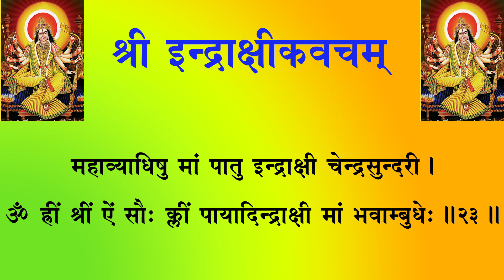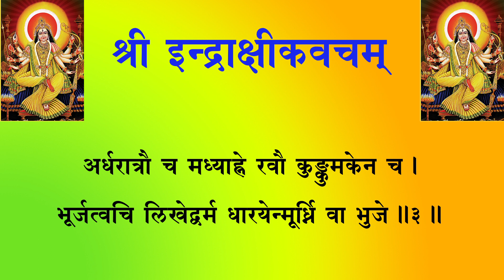INDRAXI KAVACHAM इन्द्राक्षीकवचम् (श्री ६ श्री गुरु श्री शिव दत्त स्मारक गड्डी, जोधपुर ) 9414849604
वनस्थ योगिराज श्री ६ श्री गुरु श्री शिव दत्त जी महाराज , सिवांची द्वार , जोधपुर (राज.)
॥ श्री इन्द्राक्षीकवचम् ॥
॥ ॐ श्रीगणेशाय नमः ॥
देव्युवाच :-
भगवन् देवदेवश लोकेश्वर जगत्पते।
इन्द्राक्ष्याः कवचं ब्रूहि सर्वतत्त्वनिरूपिणम्॥१॥
श्रीभैरव उवाच :-
इन्द्राक्ष्याः कवचं पुण्यं सर्वतत्त्वनिरूपिणम्।
जगच्चिन्तामणिं नाम सर्वमन्त्रैकसाधनम्॥२॥
यं धृत्वा कवचं ब्रह्माविष्णुर्भीमा शचीपतिः।
यमोऽपि वरुणश्चैव कुबेरश्च दिगीश्वरः॥३॥
ब्रह्मा सृजति विश्वं च विष्णुर्दैत्यनिषूदनः।
शिवः संहरते विश्वं जिष्णुः सुमनसां पतिः॥४॥
दिगीश्वराश्च दिक्पाला यथावदनु भूतले।
जगच्चिन्तामणिं वश्ये भोगमोक्षैकसाधनम्॥५॥
सर्वविद्यामयं ब्रह्मविद्यानिधिमनुत्तमम् ।
जगच्चिन्तामणे देवि कवचस्यास्य कीर्तितः॥६॥
देवीन्द्राक्षी परा प्रोक्ता ह्रीं बीजं शक्तिनी स्मृता।
कीलकं प्रणवः प्रोक्तस्त्रिवर्गफलसाधने॥७॥
अस्य श्री इन्द्राक्षीकवचस्य पुरन्दरऋषिः,
बृहतीच्छन्दः, इन्द्राक्षी देवता ।
ह्रीं बीजं, श्रीं शक्तिः, प्रणवः कीलकम् ।
त्रिवर्गफलसाधने विनियोगः ।
ॐ ह्रीं श्रीं वज्रहस्ता मे शिरो रक्षतु सर्वदा।
ऐं सौंः क्लीं पातु मे भालं वज्रिणी वज्रिसेविता॥१॥
फट् स्वाहा वज्रहस्ता च पातु नेत्रे ममानिशम्।
ॐ ह्रां कर्णौ सदा पातु ॐ श्रां गण्डौ सदावतु॥२॥
ॐ ॐ मे नासिका पातु परमा परमेश्वरी।
ॐ ऐं मुखं च मे पातु वीरधीरैकसुन्दरी॥३॥
ॐ क्लीं जिह्वां सदा रक्षेद्देवता शशिसुन्दरी।
ॐ क्लां कण्ठं ममाव्याद्वै देवता सूर्यसुन्दरी॥४॥
ॐ सः स्कन्धौ सदा पातु देवी श्रीवह्निसुन्दरी।
ॐ ऐं ह्रं मे उरः पातु देवता ऋक्षसुन्दरी॥५॥
ॐ ऐं श्रीं मे स्तनौ पातु देवी कुलिशसुन्दरी।
ॐ श्रीं ह्रीं मेऽवतात्पार्श्वे देवी श्रीतिथिसुन्दरी॥६॥
ॐ ह्रां सौंः मेऽवतात्कुक्षिं देवी श्रीयोगसुन्दरी।
ॐ श्रीं ह्रौं पातु मे नाभिं देवता पाशसुन्दरी॥७॥
ॐ श्रीं मे पातु जठरं देवी कमलसुन्दरी।
ॐ ह्रूं क्रीं पातु मे बाहू देवी खट्वाङ्गसुन्दरी॥८॥
ॐ ह्रां श्रीं पातु मे हस्तौ देवी मार्गणसुन्दरी।
ॐ क्रां ह्रां पातु मे ष्टष्ठं देवी भद्राङ्गसुन्दरी॥९॥
ॐ ह्रीं सौंः पातु मे वस्तिं देवी पञ्चास्यसुन्दरी।
ॐ श्रूं ह्रां क्रीं कटिं पातु देवता टङ्कसुन्दरी॥१०॥
ॐ श्रीं स्रीं पातु मेशिश्नं देवी पीतनसुन्दरी।
ॐ ह्रीं ह्रूं मेऽवताद्गुह्यं देवी पातालसुन्दरी॥११॥
ॐ श्रीं क्लौं पातु मामूरू देवी ब्राह्मणसुन्दरी।
ॐ ऐं स्तौंः मे रक्षेज्जानुनी देवी ब्रह्मसुन्दरी॥१२॥
ॐ श्रींवै पातु मे जङ्घे देवता विष्णुसुन्दरी।
ॐ स्रां ह्रां ऐं सदाऽव्यान्मे गुल्फौ गीर्वाणसुन्दरी॥१३॥
ॐ ह्रीं श्रीं पातु मे पादौ देवता शिवसुन्दरी।
ॐ स्रीं हूं पातु मे पूर्वे देवता यक्षसुन्दरी॥१४॥
ॐ जुं सः पातु मे वह्रौ देवता दैत्यसुन्दरी।
ॐ ऐं क्लीं पातु मे दक्षे देवता प्रेतसुन्दरी॥१५॥
ॐ श्रां पातु मे नैरृत्यां देवी रक्षससुन्दरी।
ॐ श्रीं मां पातु वारुण्यां देवी वरुणसुन्दरी॥१६॥
ॐ क्रौं हूं पातु वायव्यं देवता वायुसुन्दरी।
ॐ हूं पातु कौवीर्यां देवी पिशाचसुन्दरी॥१७॥
ॐ ह्रीं श्रीं पातु मामीशे देवतेशानसुन्दरी।
ॐ ऐं हुं पातु मामूर्ध्वे देवी गगनसुन्दरी॥१८॥
ॐ ह्रीं अधस्तान्मे मायादेवी पन्नगसुन्दरी।
ॐ ॐ ह्रीं मे प्रभतेऽव्याद्देवी ब्रह्माण्डसुन्दरी॥१९॥
ॐ क्रौं क्लीं पातु मां रात्रौ देवी त्रैलोक्यसुन्दरी।
ॐ क्लिं पातु निशीथे मां देवी श्रीकामसुन्दरी॥२०॥
ॐ ह्रां क्रूं मां निशान्तेऽव्याद्देवता लोकसुन्दरी।
सर्वत्र सर्वदा पातु देवी मां रूपसुन्दरी॥२१॥
रणे राजकुले पूजे विवादे रिपुसग्रनि।
दावाग्न्यरण्यभीतौ च पोताव्यौ जुररोगतः॥२२॥
महाव्याधिषु मां पातु इन्द्राक्षी चेन्द्रसुन्दरी।
ॐ ह्रीं श्रीं ऐं सौः क्लीं पायादिन्द्राक्षी मां भवाम्बुधेः॥२३॥
शिरसः पादपर्यन्तं पादादिमस्तकान्तकम्।
ॐ ह्रीं श्रीं सर्वभीतिभ्यः इन्द्राक्षी पातु मे वपुः ॥२४॥
फलश्रुतिः -
इतीदं कवचं पुण्यं सर्वविद्यानिरूपणम्।
जगच्चिन्तामणिं नाम त्रिषु लोकेशु दुर्लभम्॥१॥
सर्वतत्त्वमयं दिव्यं सर्वतन्त्रैकरूपिणम्।
सर्वागममयं तत्त्वं गोप्तव्यं पशुसङ्कटे॥२॥
अर्धरात्रौ च मध्याह्ने रवौ कुङ्कुमकेन च।
भूर्जत्वचि लिखेद्वर्म धारयेन्मूर्ध्नि वा भुजे॥३॥
रणे सर्वान् रिपून् जित्वा कल्याणी गृहमाविशेत्।
वन्ध्या वामभुजे धृत्वा ऋतुस्नात्वाह्नि पञ्चमे॥४॥
धृत्वाऽचिरेण कालेन लभते तनयान् बहून्।
ज्वरादयश्च ये रोगाः सत्रिपातादिकुष्ठकाः॥५॥
विद्रवन्ति भयत्रस्ताः कवचस्यास्य धारणात्।
सप्तजन्मार्जितं पापं दहत्पग्निरिवेन्धनम्॥६॥
इन्द्रप्रभृतयो देवाः कामक्रोधादयोऽरयः।
जीवादयश्च गुरवः शुक्राद्याः कवयस्तथा॥७॥
भूपप्रभृतयो मर्त्या वश्यमेष्यन्ति वर्मणः।
धारणात्पठनात्सत्यं सर्वविद्येश्वरो भवेत्॥८॥
धनवान्पुत्रवान् श्रीमान्पठनात्साधको भवेत्।
इतीदं कवचं गुह्यं गुह्याद्गुह्यतरं परम्॥९॥
जगच्चिन्तामणिं नाम गोप्तव्यं च दुरात्मभ्यः।
इन्द्राक्ष्याः सर्वसर्वस्वं सारात्सारोत्तमोत्तमम्।
अदातव्यमवक्तव्यमित्याज्ञापरमेश्चरि॥१०॥
॥ इति श्रीरुद्रयामले तन्त्रे इन्द्राक्षीकवचं सम्पूर्णम्॥
॥ शुभमस्तु ॥